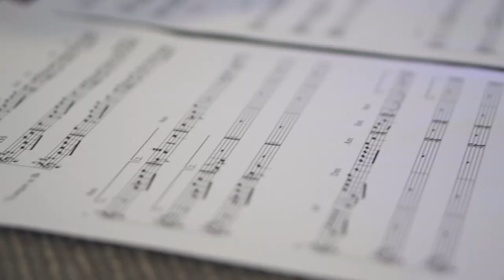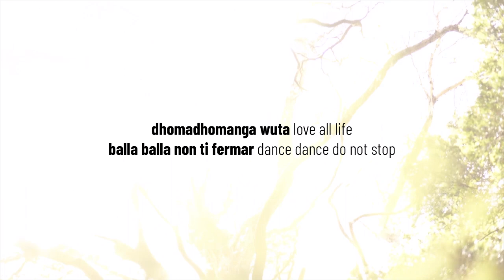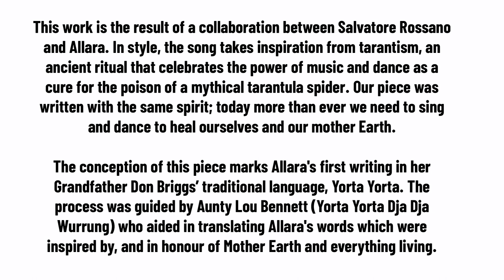Santa Taranta present :The Melbourne Taranta Orchestra feat. Allara: "Pizzica a sta Terra"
"Pizzica a sta Terra" (Music by S. Rossano, lyrics by Allara / Salvatore Rossano)
Recorded on March 15, 2020 at 75 Reid Street on Wurundjeri land by Santa Taranta for the The Melbourne Taranta Orchestra project  feat. Allara.

 Salvatore Rossano - Vocals/guitar
Hayley Egan - Vocals
Byron Triandafyllidis - Bouzouki
Corey Romeo - Mandolin
Felice Paone - Lira
Alessandro Stellano - Bass
Mirko Guerrini - Saxophone
Basil Byrne - Trumpet
Gianni Marinucci - Trumpet
Matt Stonehouse - Percussion
Michele Pacelli - Percussion
and Allara - Vocals
special guests: Daniel Jauregui - Electric guitar
Enza Pagliara & Dario Muci - Percussion
Rosa Voto - Dance

Produced by Eyal Chipkiewicz and Salvatore Rossano
Recorded and mixed by Oscar Jimenez (Vibrating Planet)
Master by Harmonic Whale Studio
Video by Coya Lee.

Yorta Yorta lyrics
Woka itjumatj, dungudja yakapna nywanda itumatj. Woka ngarwul, wuta ngarwul. Woka galnya, wuta galnya. Gukool Yorta!

Dhona garradah- bekuk ngalnya gunya-ma

Yakama nyenduk damanmu-uk
Yakama nyenduk bekuk
Garra Garra

Dhomadhomanga wuta

Italian lyrics
Respiro la tua aria e penso

Ca simë sulë nu mumentë
E tu bella che stai in silenzio
Sei stata sempre qui ascoltando

Nà sò nientë senza te
Ma continuo a fare finta che
Non curandomi di te
starò bene

Sei acqua vientë terra e mare

Sei madre amore sei la chiù bella
Io son venuto qui a cantare e a ballare per te mia terra
Che la terra avà sanà balla balla non ti fermar

Sana lu core mia quando sento di averti accanto
Stai bene quando io sto bene
E tocco la tua pelle piano
Ti proteggerò finchė avrò fiato dentro me

E rispetterò perchè sei l’essenza dell’amore

This work is the result of a collaboration between Salvatore Rossano and Allara. In style, the song takes inspiration from tarantism, an ancient ritual that celebrates the power of music and dance as a cure for the poison of a mythical tarantula spider. Our piece was written with the same spirit; today more than ever we need to sing and dance to heal ourselves and our mother Earth. The conception of this piece marks Allara's first writing in her Grandfather Don Briggs’ traditional language, Yorta Yorta. The process was guided by Aunty Lou Bennett (Yorta Yorta Dja Dja Wurrung) who aided in translating Allara's words which were inspired by, and in honour of Mother Earth and everything living.

The Yorta Yorta lyrics in summary:

Since the beginning of time we have all come together in ceremony, singing and dancing. Our Mother Earth is sick, our big human, animal and plant family is sick, but when the Earth and Country are healthy so are the people, and everything living. Time of silence is over, we must sing and dance for our Mother Earth, we must practice our ceremonies, let’s LIVE. The importance of listening to Mother Earth and everything living is integral to the healing process. Now when we practice our ceremonies, we sing, we dance, our whole Earth family is well again. Love and respect everyone and everything living! Love all life. Now we are coming together singing and dancing for mother Earth once again.